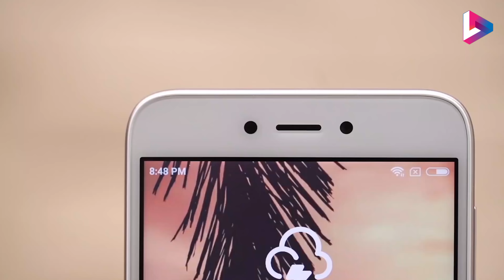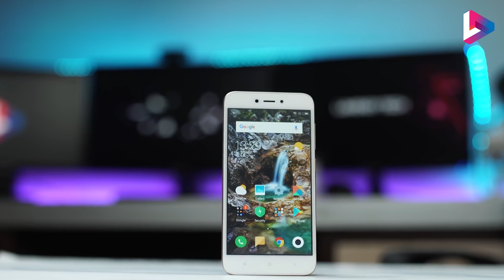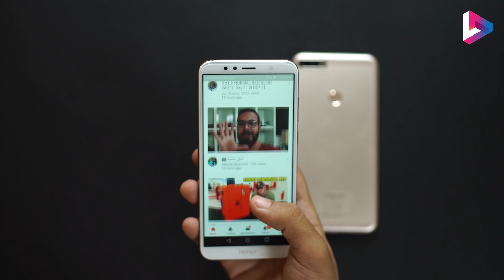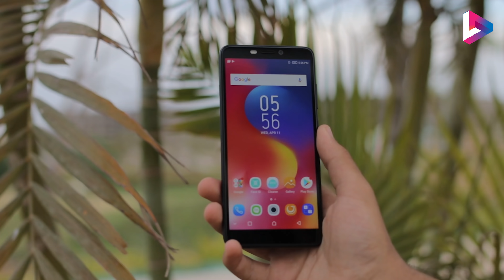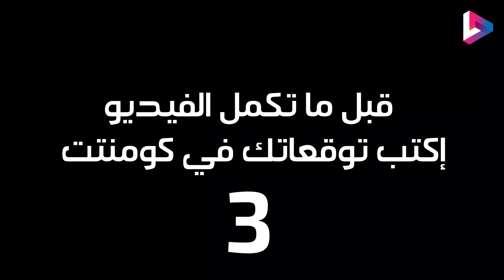افضل موبيلات تحت 3000 | 150$ - 2018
افضل موبيلات تحت 3000  في 2018
شاومي ردمي 5، هواوي Y7 2018، انفينيكس S3